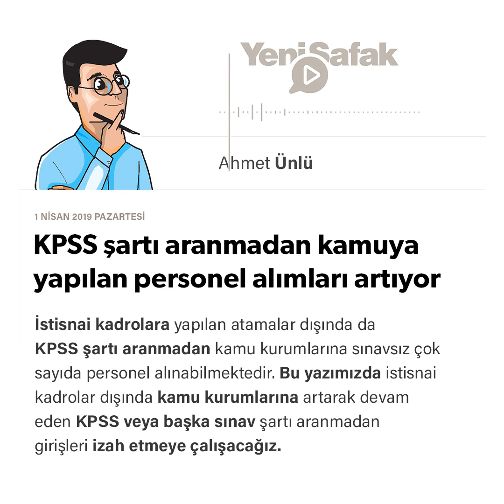Ahmet Ünlü - KPSS şartı aranmadan kamuya yapılan personel alımları artıyor - 01.04.2019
İstisnai kadrolara yapılan atamalar dışında da KPSS şartı aranmadan kamu kurumlarına sınavsız çok sayıda personel alınabilmektedir. Bu yazımızda istisnai kadrolar dışında kamu kurumlarına artarak devam eden KPSS veya başka sınav şartı aranmadan girişleri izah etmeye çalışacağız.